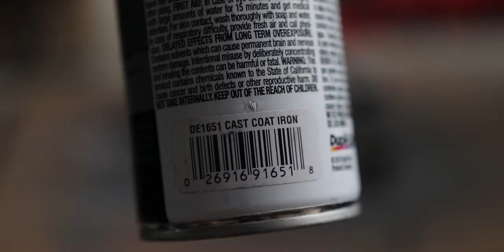The BEST BUDGET Brake Upgrade for your Honda - EK Civic Daily/Track Build Part 7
In this episode we do the best budget brake upgrade for your 90's honda and that is using Mini Cooper rotors, TSX pads, and ITR calipers. everything needed to do this upgrade is listed below.

Hawk HP Plus Brake Pads
Mini Cooper Rotors
Stoptech Front Brake Lines
Wheel Spacers

---CAMERA GEAR---

Canon SL2 Camera Body
Canon EF-S 24mm f/2.8 STM Lens
Canon EF 50mm f/1.8 STM Lens
Sigma 18-35mm 1.8 Lens
Tokina 11-16mm Lens
SMALLRIG Cage for Canon SL2
Aputure AL-M9 Amaran LED Mini Light
TAKSTAR SGC-598 Microphone
90Deg Mini HDMI to HDMI
SanDisk Ultra 128GB Memory Card
Powerextra Canon LP-E6 Battery
RAVPower FileHub
Lilliput A5 Monitor
1/4" Cold Shoe Mount Adapter
1/4" Cold Shoe Mount Adapter
Gopro Hero 7 Black
Zoom H1n